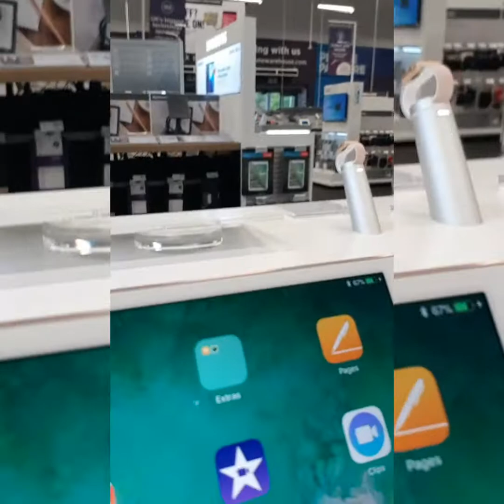I ATE dog food spend the day with me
Spend the day with me this is my life